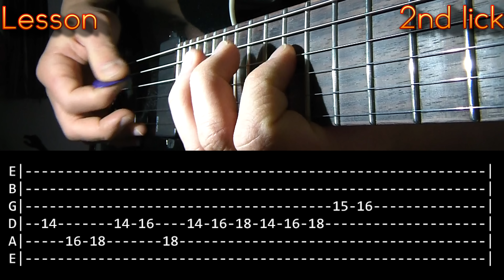Mouth For War Guitar Solo Lesson - Pantera (with tabs)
Tuning: E A D G B E
Song: Mouth For War - Band: Pantera.
Equipment:
-Ibanez S 920
-IK Amplitube 4
-Reaper
-Amplifier Roland Cube 30x
-Digitech Rp350
-Audacity